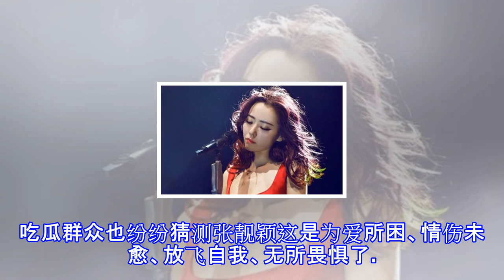她是海豚音公主，离婚后现身机场面容憔悴，尽显老态，令人唏嘘！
她是海豚音公主，离婚后现身机场面容憔悴，尽显老态，令人唏嘘！ 哈皮娱乐HappyGossip 06月23日12:05 关注 确定不再关注此人吗 确定取消 张靓颖最近在机场的近照想必很是令各路媒体网友一阵唏嘘了吧，不少八卦媒体争相报道，当然大致说的都是她被zha男所谓少城时代创始人伤透了心。吃瓜群众也纷纷猜测张靓颖这是为爱所困、情伤未愈、放飞自我、无所畏惧了。后来张靓颖被人拍到与同公司某一新人男歌手牵手出行的照片并被曝光后，各路媒体又纷纷以她出轨为嗜头，来博关注，但是明眼人动动脚趾头都明白，一个多金能力强荣誉满贯、甘愿与一个有妻儿、离过婚、地下恋十几年、又没有对其做出承诺、还为其淘金、长得又老又...